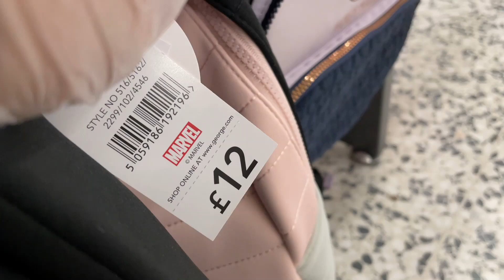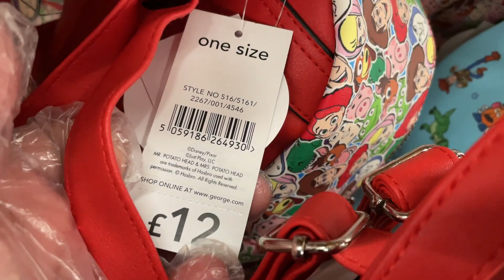UK ASDA GIRLS BACKPACKS AND HATS - Early April 2021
UK What is new in ASDA George of Girl's Hats and Backpacks.